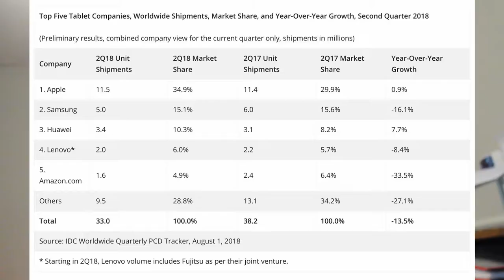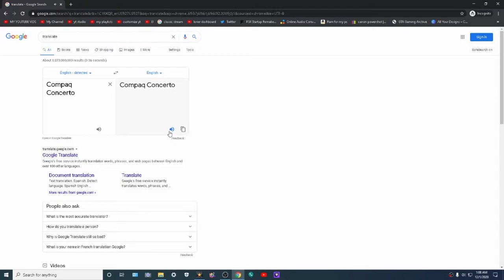Are Tablets Dead In 2020?